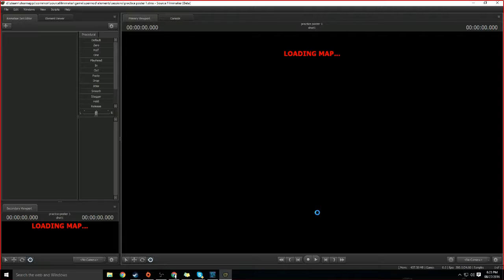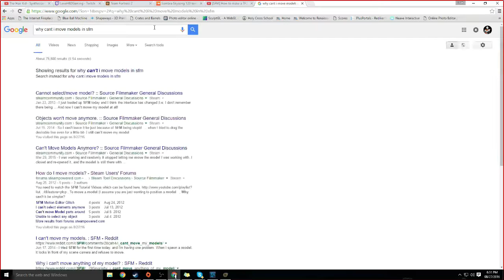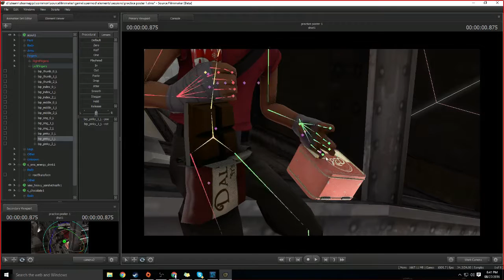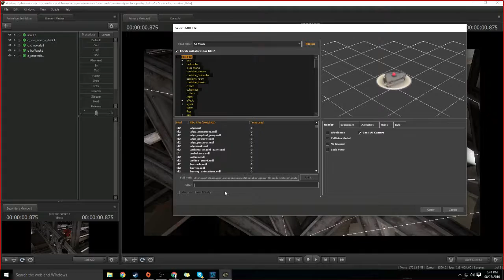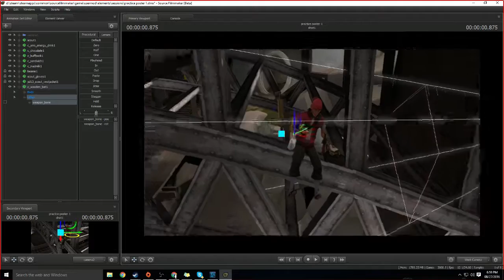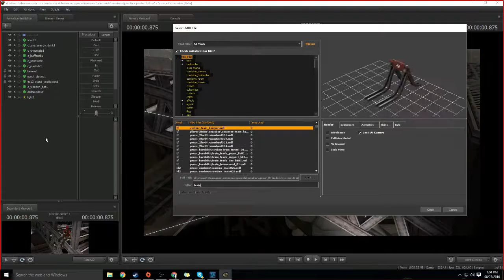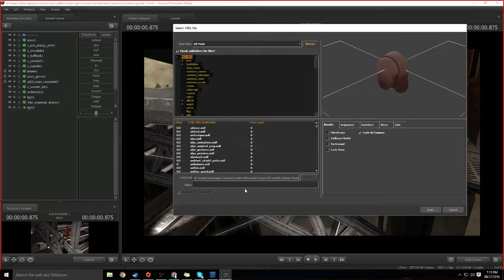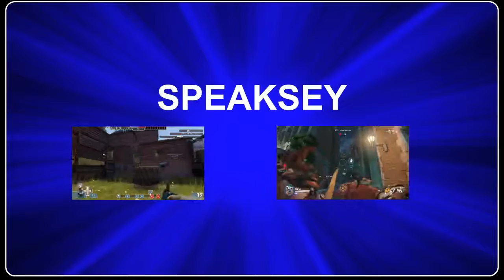SFM Poster #1 | Supper Under The Arch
i got into sfm and i decided to record making my first poster. it took me about an hour to make, hope you enjoy.

You can reach me or send me clips at